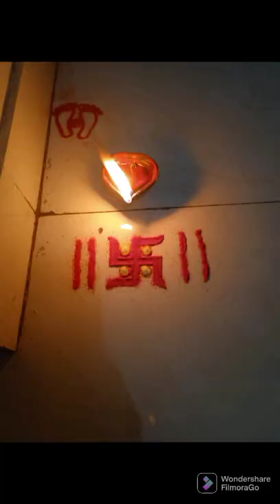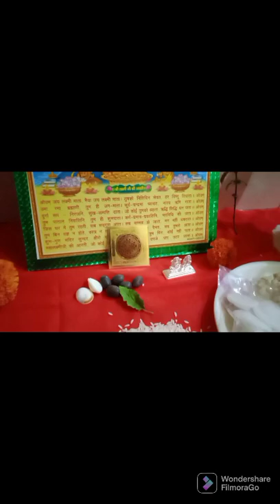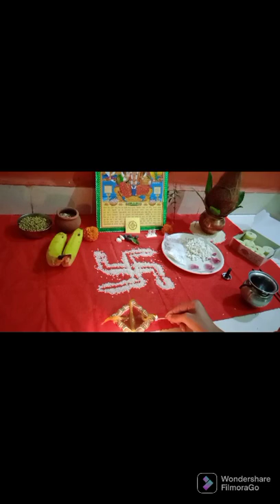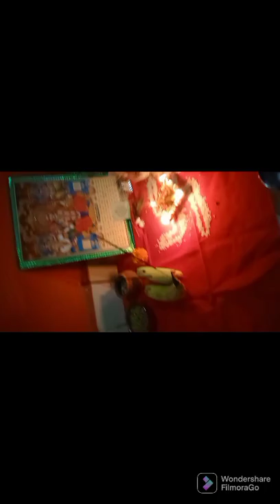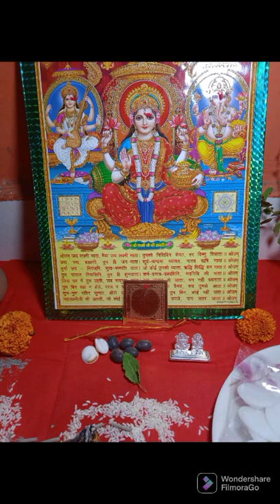धनतेरस पुजा विधि कम पैसे में/धनतेरस लक्ष्मी गणेश् जी की पूजा |और एम जी की पूजा 🪔👣🌹✨🙏